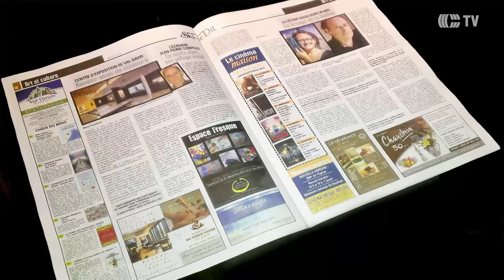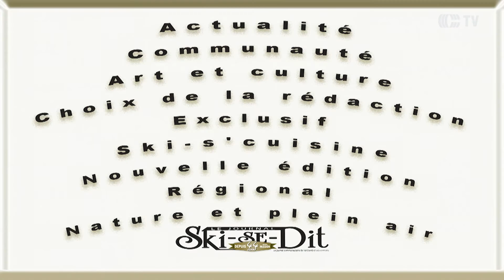Ski-se-dit Val-David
À Rendez :  Michel-Pierre Sarrazin, éditeur, rédacteur en chef du journal Ski-se-Dit, Val-David.M Sarrazin vient nous parler de l'information durable : un concept qui rassemble la nouvelle, l'histoire et la pédagogie. L'avenir des médias écrits : la qualité et l'originalité du contenu et un financement venant des institutions publiques et des grands organismes de défense du droit démocratique à l'information. Puis la presse écrite : une garantie contre les abus de pouvoir.